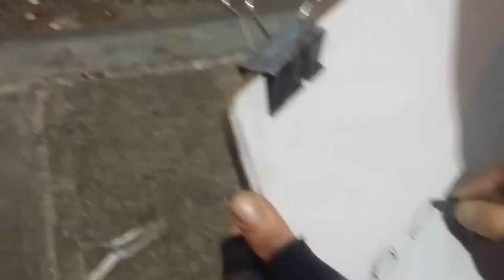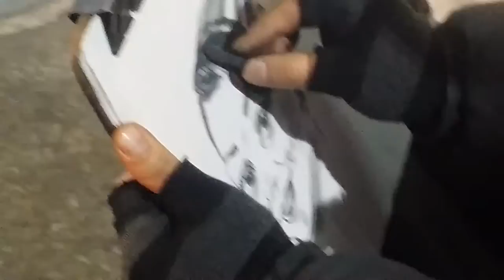Chilled in NY watching amazing drawer REAL BLOGS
In NY just chillen